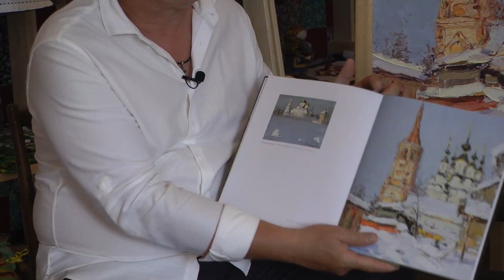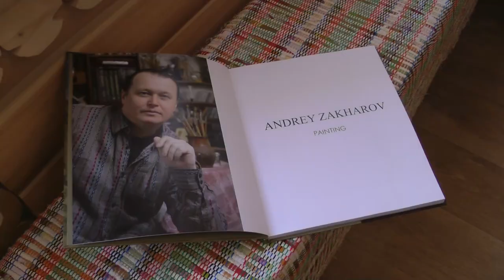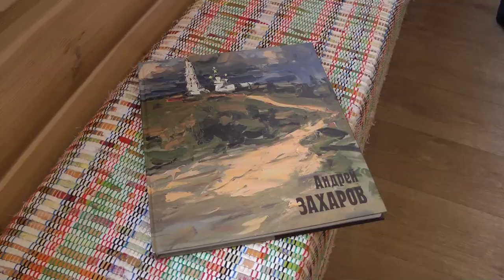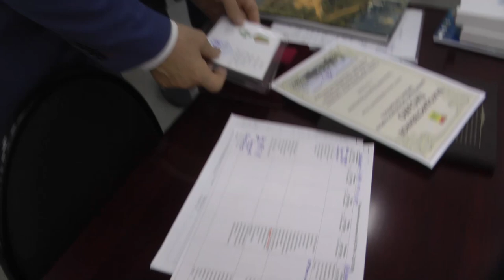Художники о ГОРОХОВЦЕ. Андрей Захаров